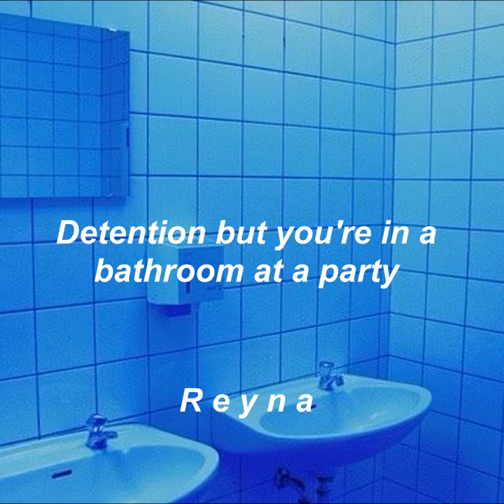Detention but you're in a bathroom at a party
Detention - Melanie Martinez